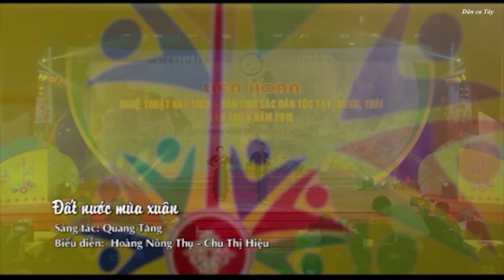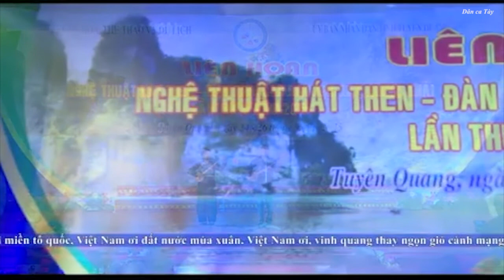[Dân ca Tày] Liên hoan hát then đàn tính toàn quốc lần thứ V Đoàn Đắc Lắc